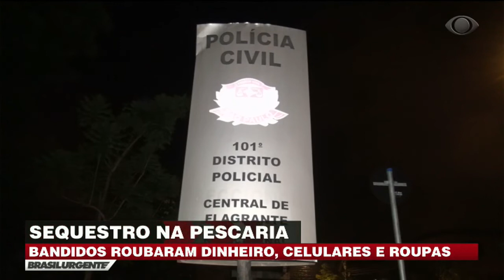Bandidos fazem três sequestros relâmpagos por dia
Uma quadrilha foi presa após fazer quatro homens, que estavam a caminho de um lago para pescar, reféns e roubarem celulares, dinheiro e roupas. As vítimas foram levadas até um cativeiro onde foram ameaças por duas horas.